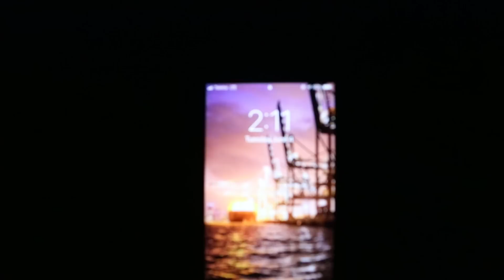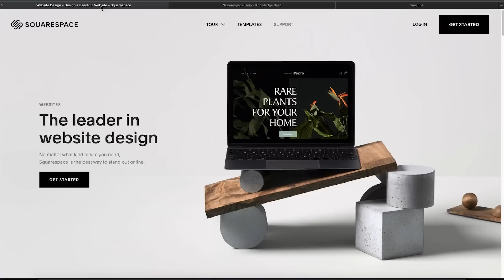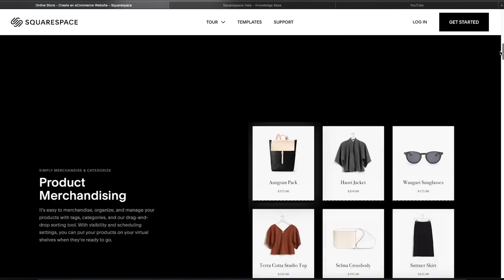Giant 9" Swimbait I HATE Catches Fish of a Lifetime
Absolute monster on the giant Swimbait. I am speechless.